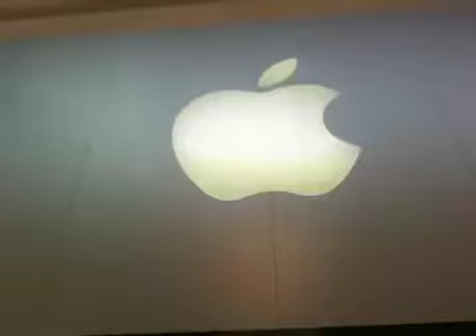172/365 iPhone4 is a disappointment (second Vlog post today)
Sam Cornwell shoots a Vlog every day on his iPhone. Today's was ten minutes long but he had a few clips left over that he couldn't bare to delete - his first touch of an iPhone4. He wasn't all that impressed.